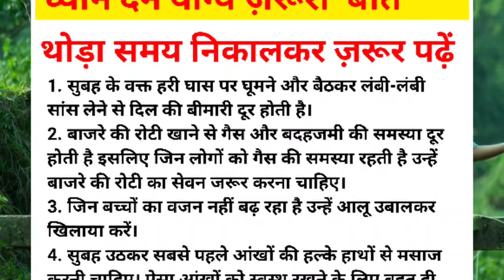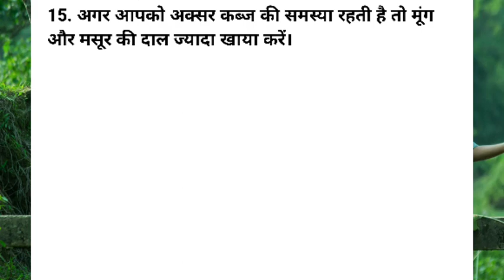बड़े बुजुर्गों द्वारा बताई गई बहुत ही काम की बाते motivational video speech in hindi | daily life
hindi motivational speech short
beatiful life quotes that will inspire you
anmol vachan
daily life motivation channel
famous quotes to inspire you
motivational knowledge channel
daily life quotes
inspire quotes
daily inspirational speech
daily inspirational speech motivation
indian motivational video
sad speech
positive quotes
motivational thoughts
hindi thoughts
motivational story
motivational video for students
listen to this every morning
Positive morning motivation
morning inspirational
mindset motivational
inspirational
morning motivation speech
inspirational video
motivational speech for success in life
motivational video
motivational speech
motivational speaker
motivational speech hindi for success in life
motivational speaker hindi
hindi best motivational speech
hindi study motivation
Daily motivation speech
hindi motivational speaker
Inspire quotes in hindi

lessonable story
motivational quotes
hindi quotes